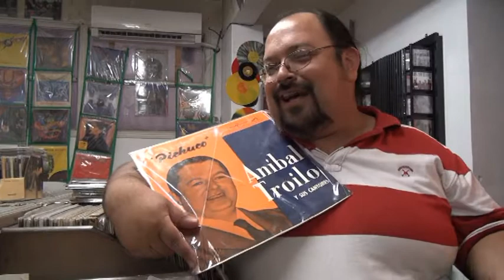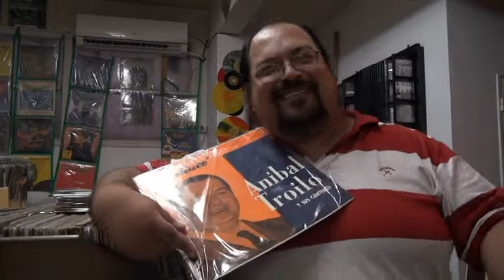Martin Garcia y Jean Pierre Bianchi de Locos por el Fueye en Pichuco y Yo.